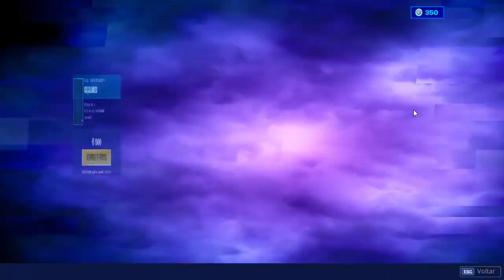Nova Skin Chapeuzinha Sinistra Na Loja De Itens (02 De Novembro De 2019) - Fortnite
Mostrando a loja de itens de sabado dia 02 de novembro de 2019 skin nova Chapeuzinha Sinistra.